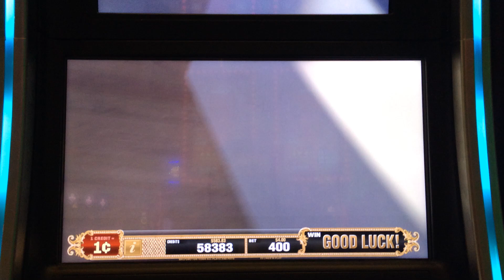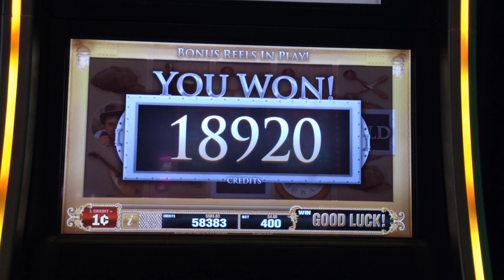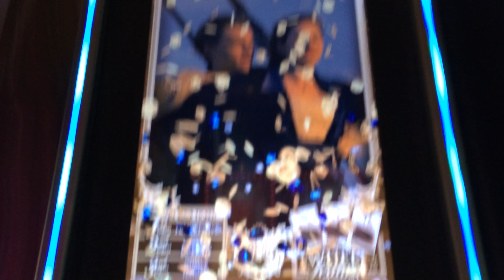Titanic Slot Machine Bonus - Make it count - Big Win!!!